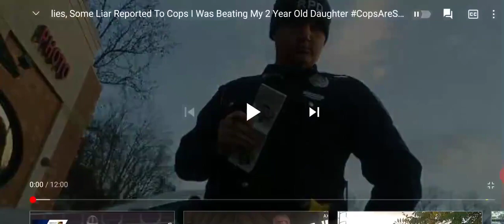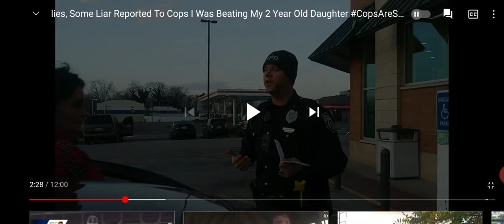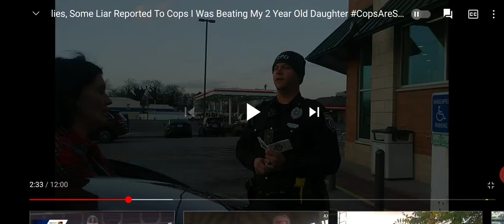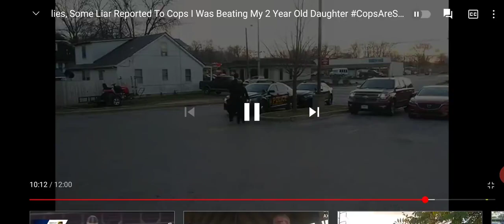Proof In 2019 Russellville Police Did Nothing But Harass Me & My Family Till We Left Town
$TheLastDaysOfFreedom

or txt my 2nd line. 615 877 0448

Mid West Transparency